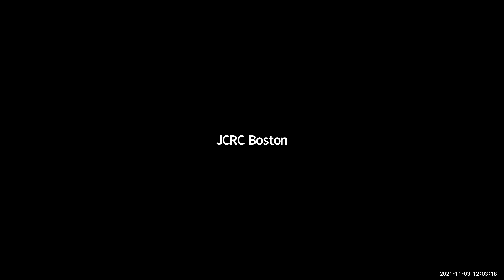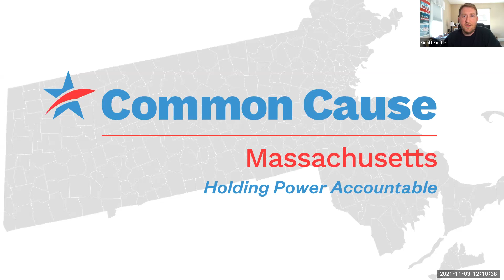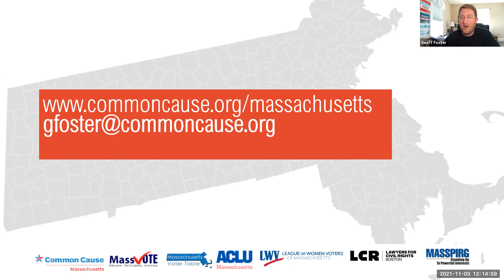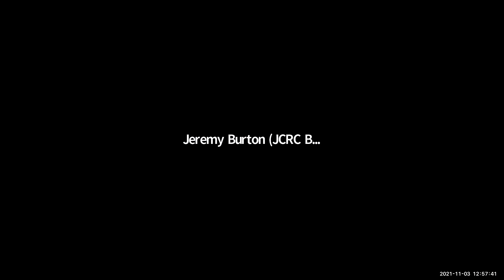Speaker Series: Common Cause MA ED Geoff Foster on the VOTES Act